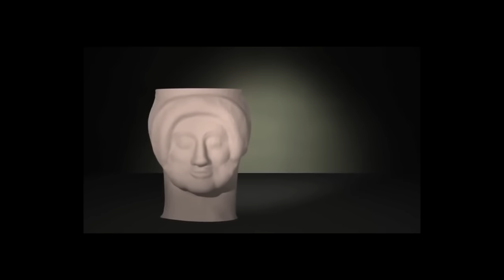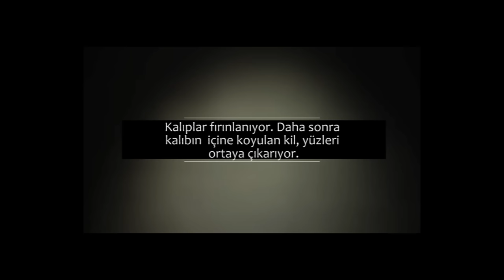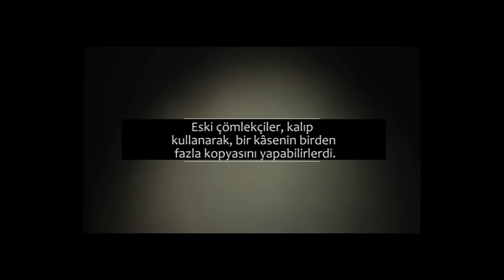Bir Atina Kadehinin Yapılışı (J.Paul Getty Müzesi)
Making a molded Athenian vase